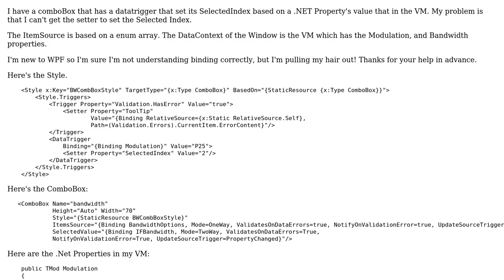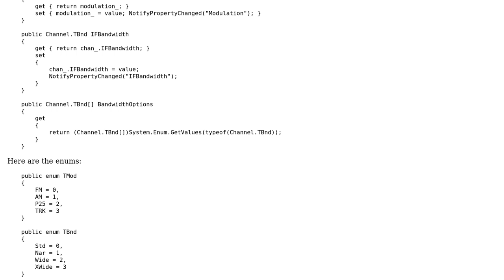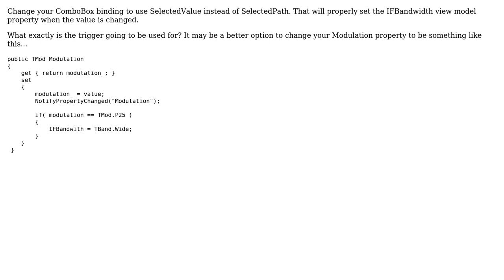Unable to set SelectedValue in Combobox using DataTrigger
With thanks & praise to God, and with thanks to the many people who have made this project possible! | Content (except music & images) licensed under CC BY-SA | Music | Images & others | With thanks to user Pat user Jerod Houghtelling and the Stack Exchange Network Trademarks are property of their respective owners. You are responsible for your own actions.